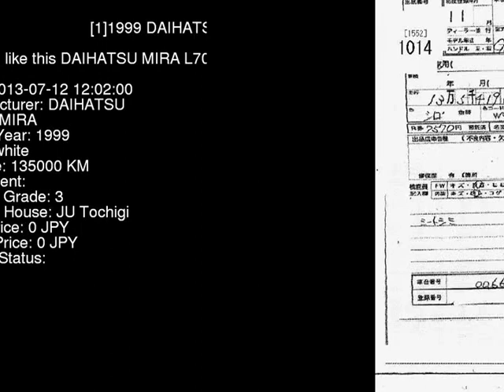1999 DAIHATSU MIRA L700S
the Authority on JDMs since 2007!  . Details on this car from auction in Japan